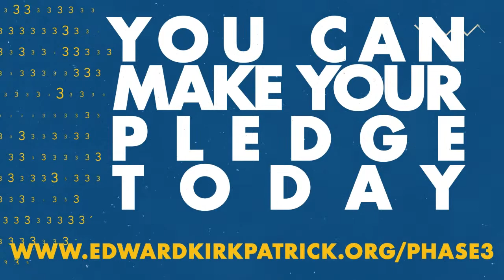The Conditions for Spiritual Power 10am | Edward Kirkpatrick Livestream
You can also Watch services live:
(LIVE or Past Sermons)